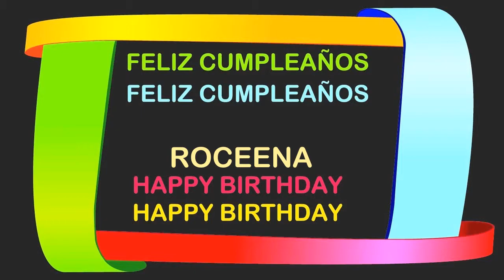Roceena Birthday Postcards & Postales - Happy Birthday